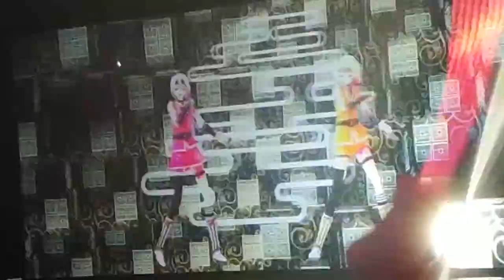Concierto holográfico de la Vocaloid IA en Madrid REDUX | Naruedyoh